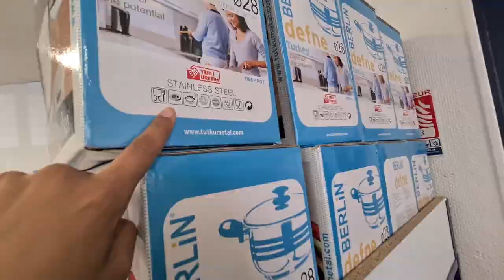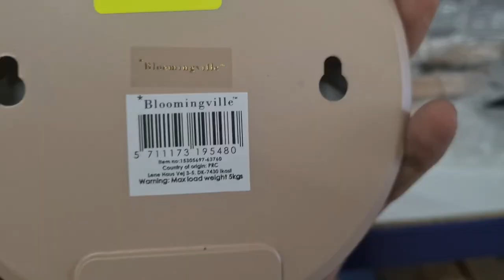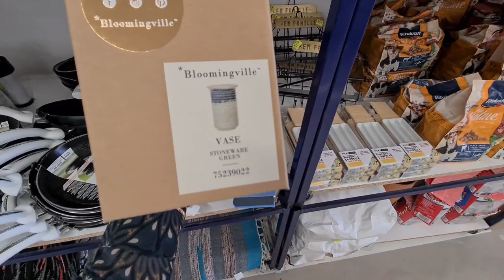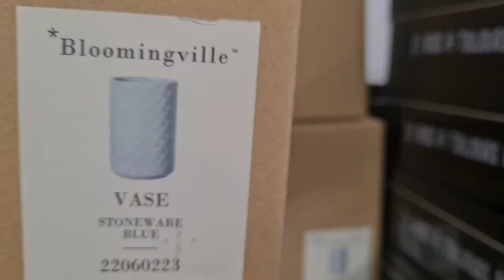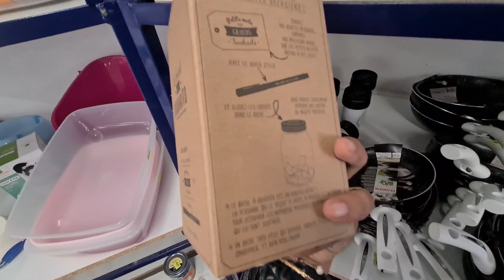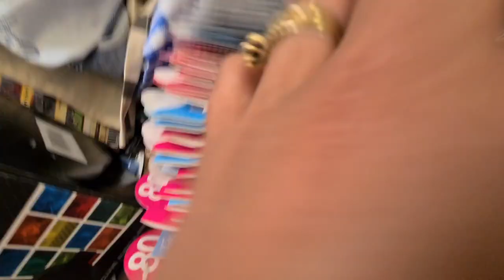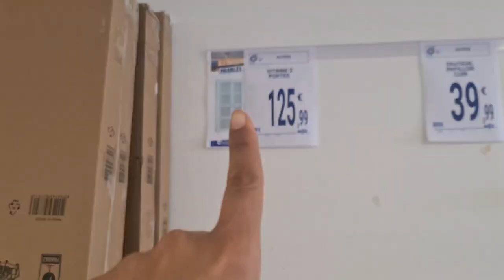ARRIVAGES NOZ💥NOUVEAUTÉ💥DESTOCKAGE 14.05.21